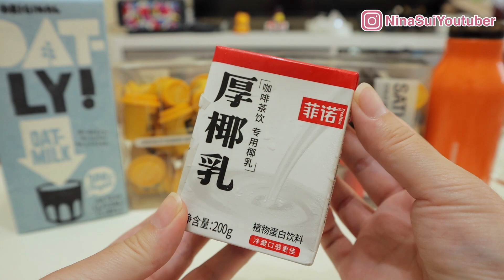8-9月购物分享｜头发肉毒素｜三顿半史低+送礼｜年中囤货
近期的购物分享来了！很多年中的囤货+新品试用！还有限时供应的的三顿半史低价！需要的小伙伴赶紧囤！片中提到的产品名称和链接都不充在下面啦👇👇👇

三顿半咖啡

叠加subscribe & save可额外9折

-Ulta 5折

其他 -

🇺🇸官网85折码❤️NINA15❤️

－－－－－－－－－－－－福利区－－－－－－－－－－－－－－

全场85折码❤️NINA15❤️

全场9折码❤️NINASUI❤️可以多次重复使用, 满$59全球包邮包税

全场9折码❤️NINA️❤️满$35全球包邮！

全场额外88折❤️️NINASUI12❤️️

全场额外9折码❤️NINA10❤️ 任意单美国包邮，满$200全球包邮

全场85折码:❤️NINASUI️❤️
满$80澳币～$57美金全球包邮

全场85折码❤️NinaSuiDK15❤️

全场8折码❤️️NINASUI❤️️可以叠加特价产品